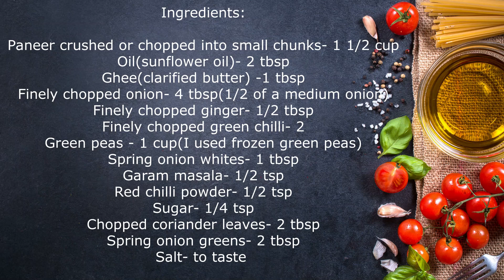Paneer mattar bujjia സ്വാദൂറും പനീർ മട്ടർ ബുജജിയ home diaries by Anjali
Paneer mattar bujjiya is an easy and tasty north Indian style dish made with paneer and green peas.
We can have this as a snack or a side dish for coconut rice, jeera rice or ghee rice.

Ingredients:

Paneer crushed or chopped into small chunks- 1 1/2 cup
Oil (sunflower oil)- 2 tbsp
Finely chopped onion- 4 tbsp (1/2 of a medium onion)
Finely chopped ginger- 1/2 tbsp
Green peas - 1 cup (I used frozen green peas)
Spring onion whites- 1 tbsp
Spring onion greens- 2 tbsp
I will post more interesting and lively videos which will entertain you for sure .Do comment in my comment box regarding your opinions and suggestions. Thank you so much 😊 .